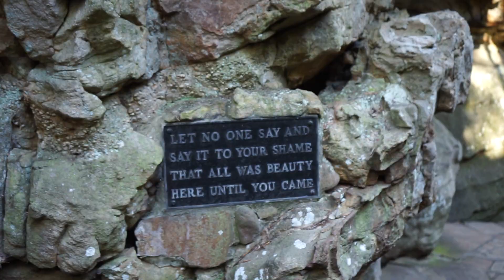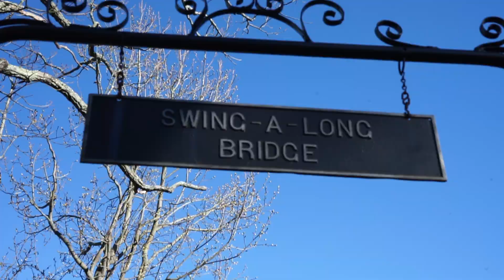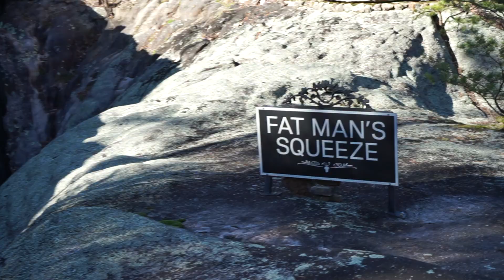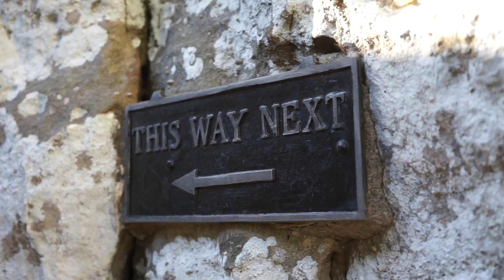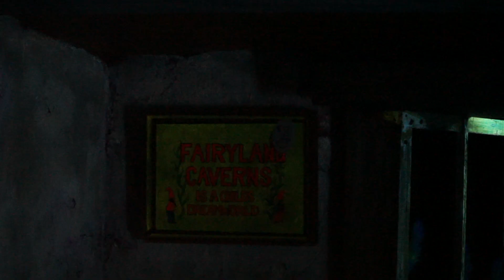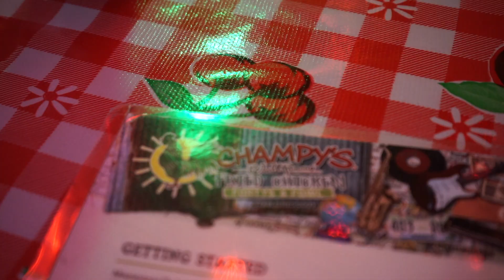Best Things to do in Chattanooga, Tennessee?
Chattanooga was not on the radar for me until I visited and found out it should be on EVERYONES travel bucket list! It is such a quaint, adorable little city with so much to do, see, and eat. Don't even get me started on how naturally beautiful this place is too!

00:00 JennaTakesWorld: Introduction
00:24 Welcome to Chattanooga
01:03 Nic & Norman's: Norman Reedus' restaurant!
01:48 Chattanooga Choo Choo
02:07 Tornado Warning
02:46 Rock City
07:00 Fairyland Caverns
07:48 Champy's Chicken
08:57 Teaser & Outro

Hi friends! My name is Jenna. I am a full-time traveler who lives and works out of a suitcase! Follow along with me as I explore as much of the United States (and world) as possible!